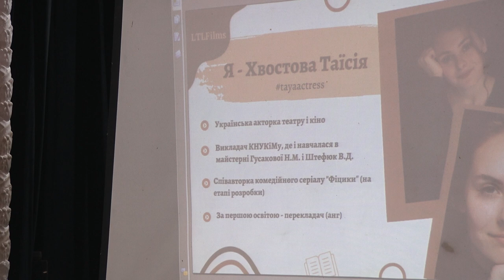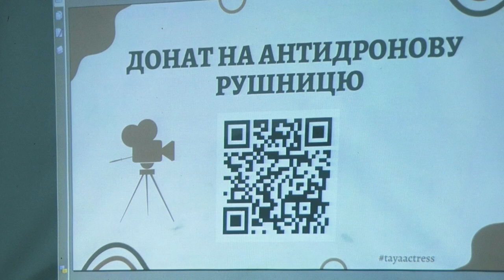До Дніпра приїхала акторка відеореференсів «Мавка. Лісова пісня» Таїсія Хвостова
Творчість разом із благодійністю. У Дніпрі відбулася зустріч із українською акторкою Таїсією Хвостовою. Вона поспілкувалася зі студентами одного з коледжів міста. Поділилася лайфхаками та секретами створення анімаційного фільму. Якого саме? Та на що збирали гроші? Дізнавалася наша Каріна Зейналова.